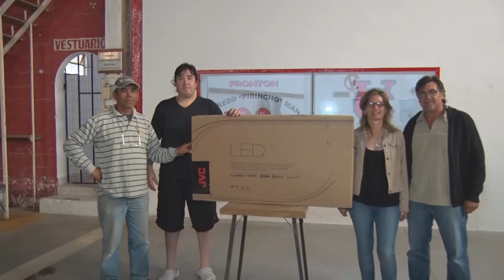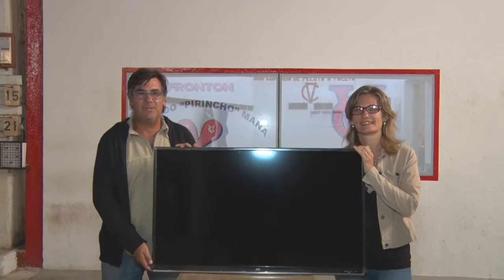NOTA Gústavo Aguilera Comisión de Pelota a Paleta Entrega de premio del bono contribución